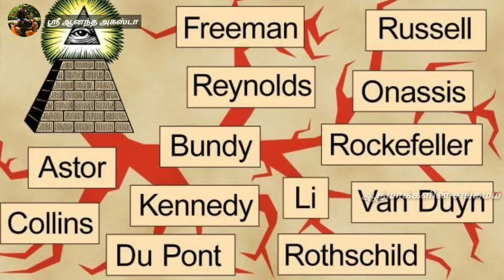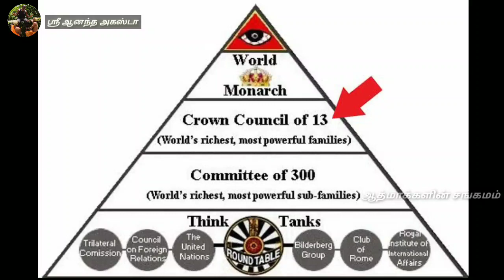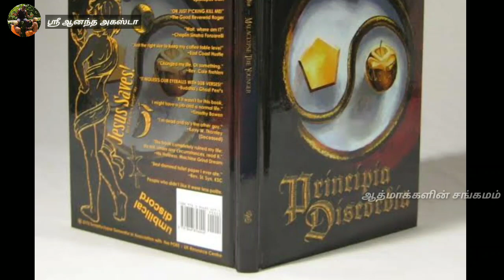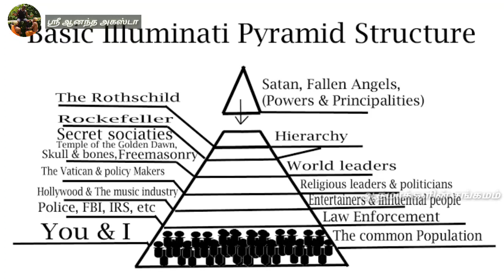இலுமினாட்டி | illumunati யார் இவர்கள் ? இவர்களின் செயல்பாடு என்ன ? Behind the Truth about Corporate